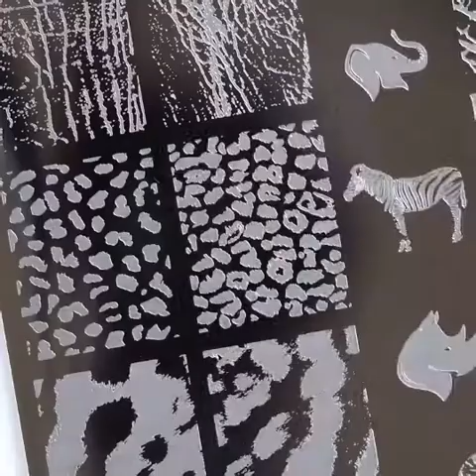Top Easy Nails Ideas ASMR ✨ DIY Nails Art ❤️🤤 satisfying 💅 Nails Inspiration